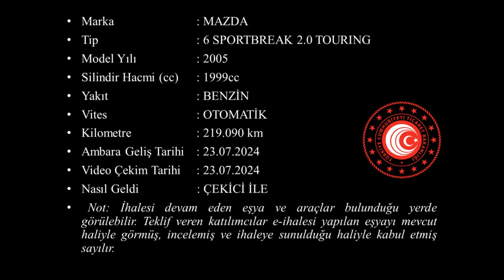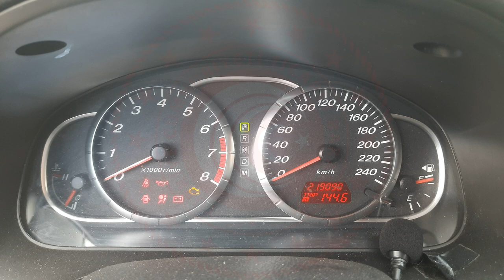T 2024 102